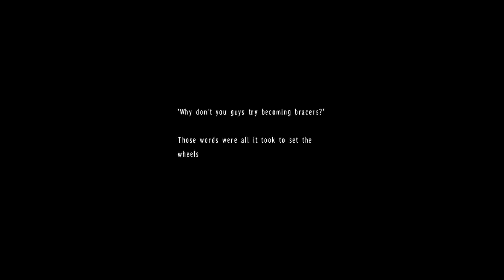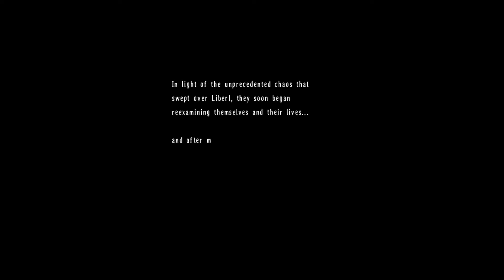Trails in the Sky The 3rd on PC Evolution MOD - 28 Fortress & Raven's Story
00:00:00   Highlights
00:00:45   Grimcel Fortress
00:13:07   Agate battle
00:17:04   Special Door
00:20:00   Ravens Side Story

   The members went to Grimcel Fortress and at the top, they found replica of Agate and retrieved the Sealing Stone. However, before going back, I went and triggered a Side Story related to the Ravens. They are training to become hte bracers and only the final tests are left for them to take care of. Rocco wasn't happy with the status but hey still continue their journey Next Episode.